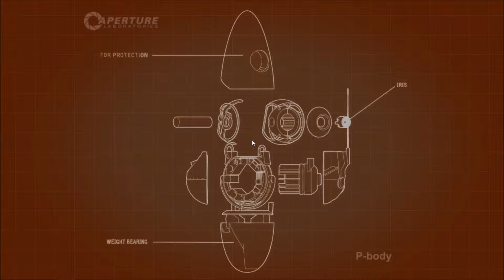Let's Play Together Portal 2 coop #013 - Deutsch/German FULL HD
LP Together Portal 2 coop - kommentiert von Robin und Dennis

Top oder Flop? Auf dein Feedback würden wir uns freuen :D